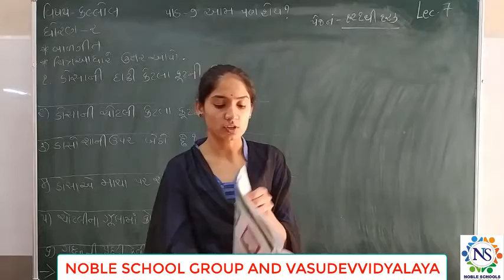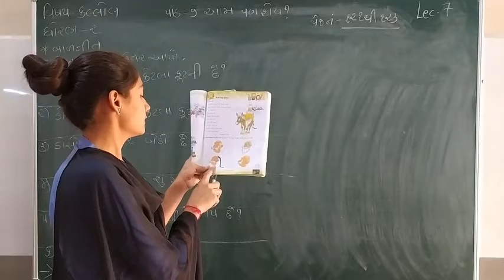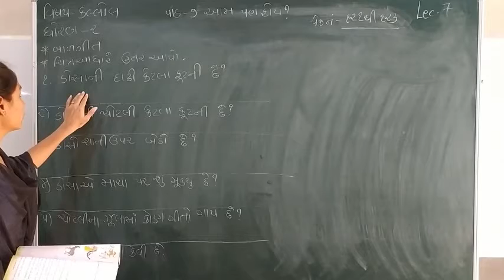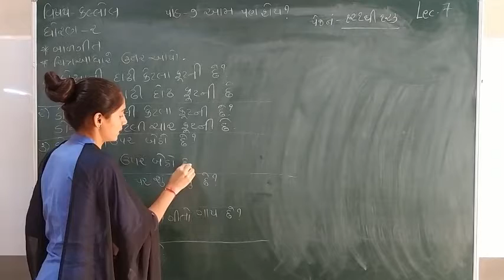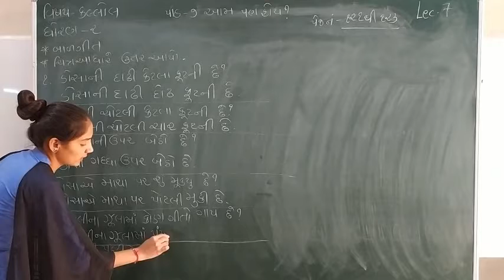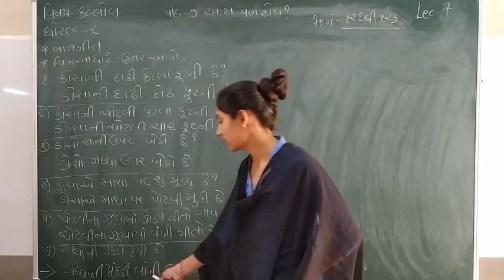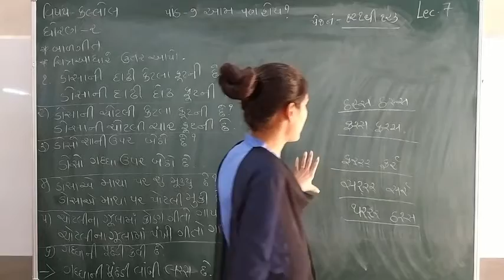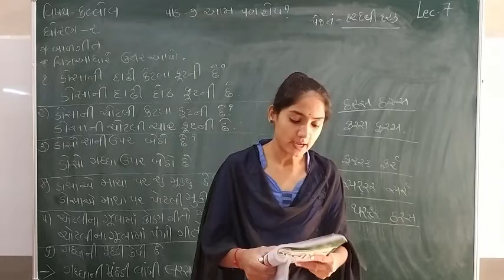Standard - 2 Kallol Semester - 2 Lecture - 7 By Sonalmadam